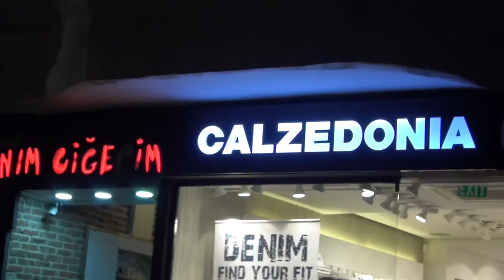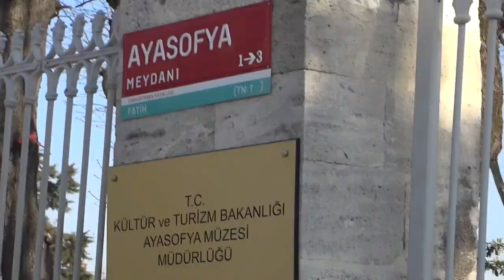Trip To Istanbul 2015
Give the video a thumbs up if you enjoyed!